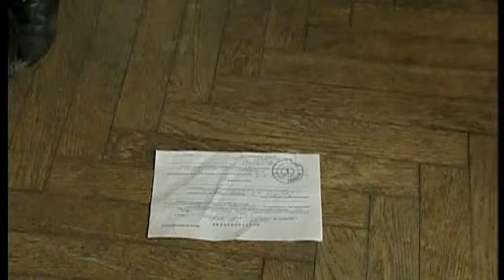Murderess arrested ("Менты")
She is a sister of that woman. She killed her partner and framed her. Finally she got arrested by the sister's fiance, but she's also broken their wedding, telling him some truth.